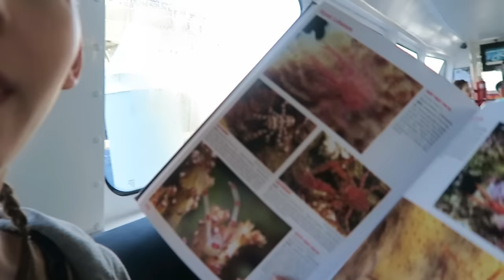Sexy dance moves! Australia road trip! Last stop: Cairns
The last video of the aussie road trip :(
Sorry for kinda going on a rant at the end. I cut out sooo much of me explaining ecosystems and why its important to give a crap about them but it was pretty lengthly, so i encourage you to research for yourself like i did :)

austin's instagram: austin_p3rry